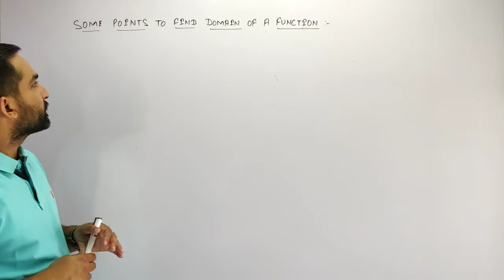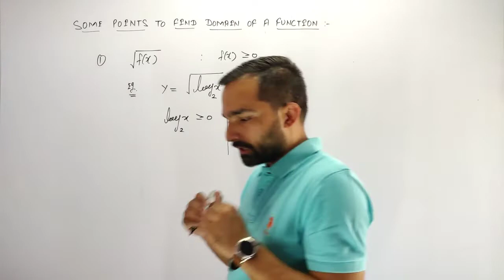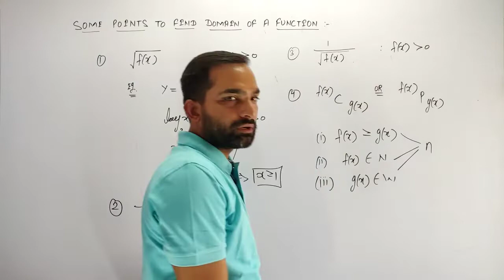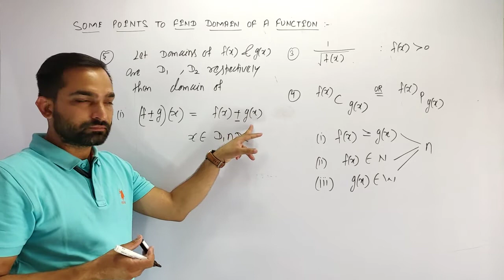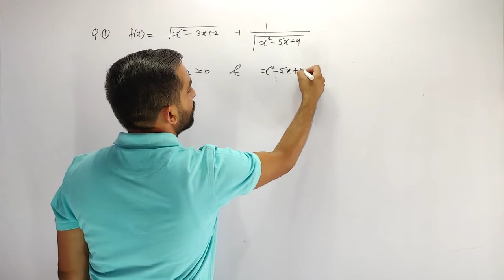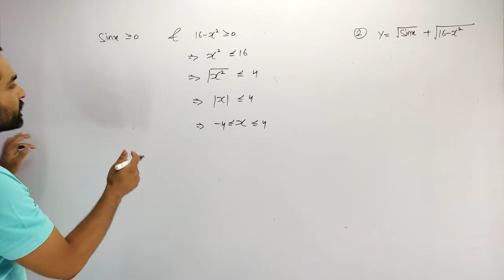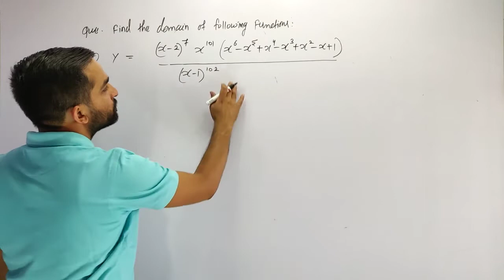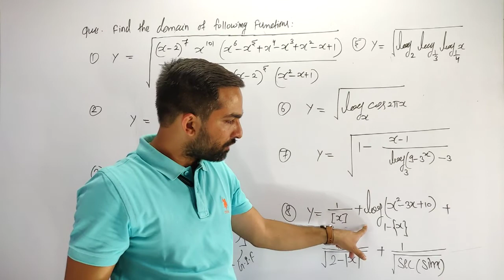Function | Lecture-8 | Domain | Class 12 | e Mathematics | Mukesh Choudhary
In this video we will learn how to find Domain of a function and practice various questions of Domain .